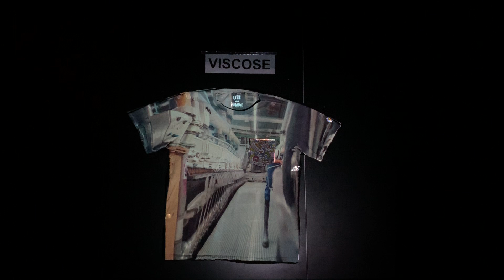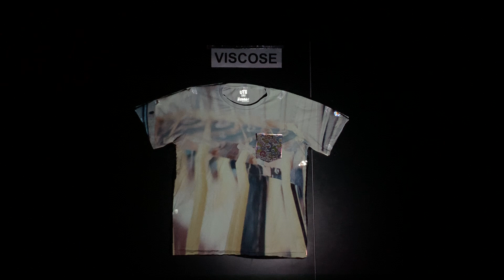Viscose T-shirt - Small Projection Mapping Project